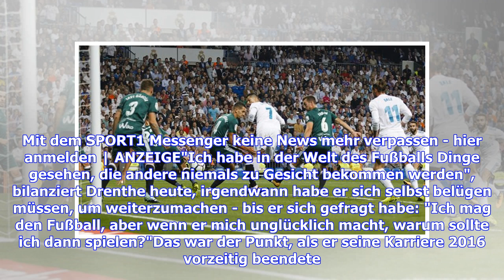Royston Drenthe bei Real Madrid: Eskapaden und ein Absturz in Rekordzeit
Royston Drenthe ist ein dankbarer Gesprächspartner, wenn es um das Champions-League-Duell zwischen Ajax Amsterdam und Real Madrid geht (Champions League: Ajax Amsterdam - Real Madrid ab 21 Uhr im LIVETICKER, alle Infos auch ab 20.15 Uhr im Fantalk im TV auf SPORT1).Auch wenn sich vielleicht nicht jeder an ihn erinnert: Der heute 31-Jährige ist Niederländer und hat für Real gespielt. Das sind schon mal zwei gute Voraussetzungen. Zwar ist er nie für Amsterdam aufgelaufen, sondern für den Ajax-Daue...